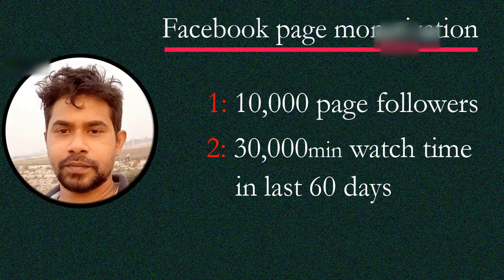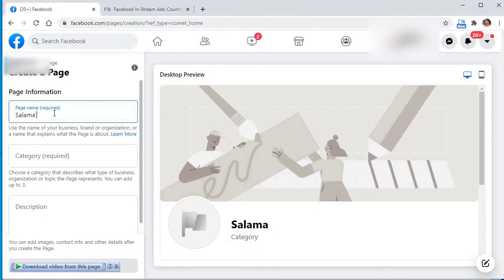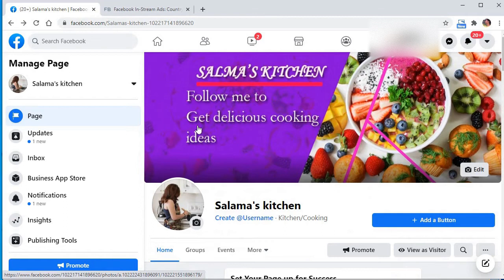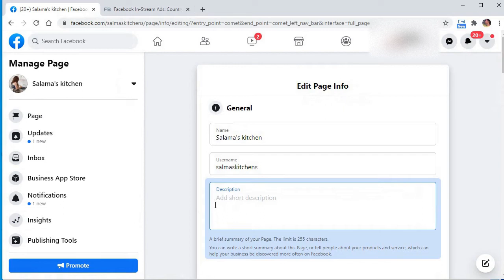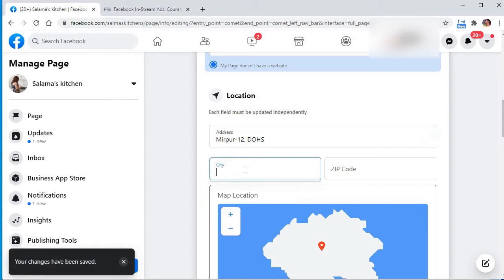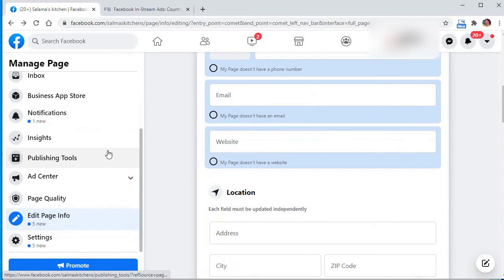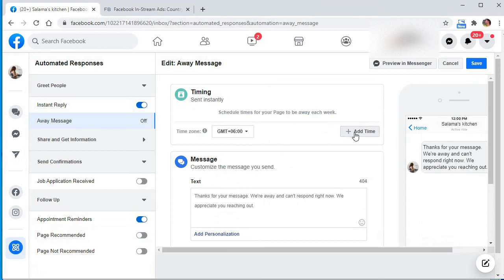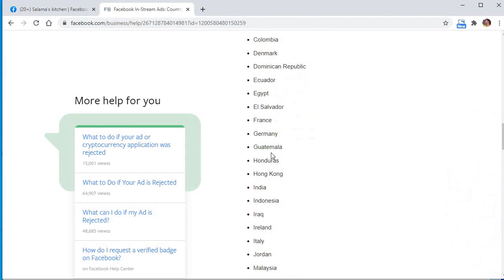how to create professional Facebook business page | earn money from Facebook page: Bangla-2021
Today In this video you will learn how to create a professional Facebook business page and how can you earn money from the Facebook pages.
Process of Facebook page monetization and some basic requirements to apply Facebook page monetization.
Tags: how to earn money online without paying anything from Facebook,
how to earn money online without investment from fb page
how to earn money online with Facebook
how to make money online for beginners with Facebook page
create Facebook community page
how to create a Facebook fan page
how to create an entertainment page on Facebook
how to earn money from Facebook page likes
how to earn money on Facebook page in Bangladesh
how to monetize Facebook page 2021
how much money can you make from a Facebook page,